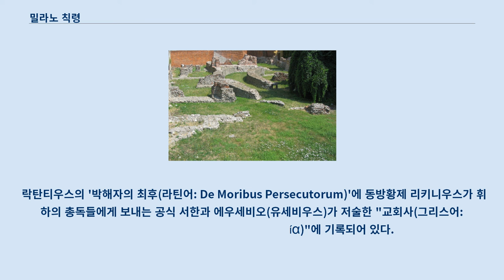밀라노 칙령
밀라노 칙령(313년, 라틴어: Edictum Mediolanense, 영어: Edict of Milan)은 로마 황제였던 콘스탄티누스와 리키니우스가 사인한 칙령이다.
 주된 내용은 종교에 관한 관용인데, 종교적인 예배나 제의에 대해 로마 제국이 중립적 입장을 취한다는 내용의 포고문이다.
 이로써 로마 제국에서 신앙을 가지는 것, 특히 기독교 신앙을 핍박하던 입장에서 옹호하는 입장으로 돌아선 사건이다.
 밀라노 황궁 유적지이다.
 기독교 탄압으로 유명한 디오클레아누스 황제와 함께 통치했던 막시미아누스 황제에 의해 대부분 건설되었다.
 여러 개의 복합 건물과 정원, 황제의 개인 숙소와 공적 업무를 위한 법정과 사무소 등이 있다.
 밀라노 칙령은 로마 제국 서편을 관장하던 로마 황제 콘스탄티누스와 로마 제국 동편을 관장하던 리키니우스황제가 313년에 공표한 문서이다.
 리키니우스 황제와 콘스탄티누스의 누이와의 결혼으로 밀라노에서 만난 상태였다.
 로마 제국에서 기독교는 311년 리키니우스가 내린 칙령에 의해 이미 합법화되어 있었다.
 그러나 이 밀라노 칙령은 311년의 칙령에서 한발 더 나아가 소극적 의미의 기독교 보호에서 적극적 의미의 기독교 보호 내지는 '장려'를 의미하게 되었다.
 "그러므로, 우리도 자유를 가지고, 안전을 가지며, 우리의 공화국의 안녕을 위해, 우리의 연방이 모든 부분에서 손상되지 않고, 그들이 그들의 집에서 안전하게 살기 위해서 그들의 신에게 기도할 수 있어야 한다.
 그리고, 밀라노 칙령은 기독교인의 교회나 재산을 몰수한 적이 있으면 돌려주라고 명시하였다: "... 어떤 위협이나 사기 등을 통해 지불이나 대가 없이 몰수한 기독교인들의 재산은 모두 돌려줄 것이요..." 밀라노 칙령으로 인해 기독교는 탄압받는 입장에서 로마 황제의 비호를 받는 입장으로 크게 격상되었으며, 콘스탄티누스는 기독교를 장려한 최초의 로마 황제가 되었다.
 현재 칙령 문서 자체는 내려오지 않으며, 금석문 형태로도 남아있지 않다.
 락탄티우스의 '박해자의 최후(라틴어: De Moribus Persecutorum)'에 동방황제 리키니우스가 휘하의 총독들에게 보내는 공식 서한과 에우세비오(유세비우스)가 저술한 "교회사(그리스어: Ἐκκλησιαστικὴ ἱστορία)"에 기록되어 있다.